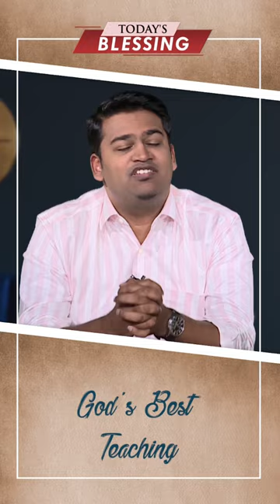God is the best counsellor